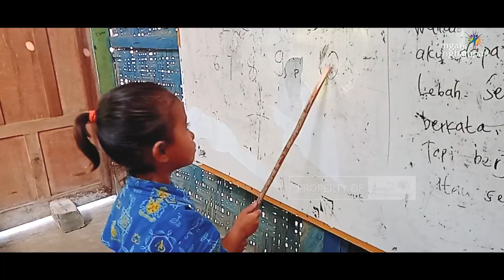Keadaan Pendidikan di Sumba - Cerita Pedalaman